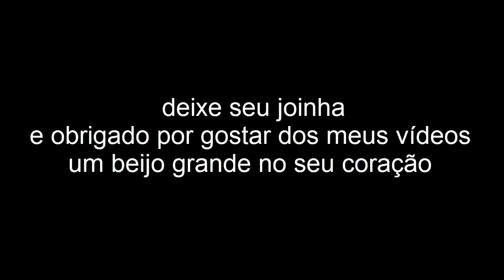TILAPOSSAURO NA CEVA BRUTA PESQUEI COM LEONARDO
Meu Deus cada tilápia grande ta saindo nesta ceva uma maior que a outra ,é cada briga que chega fazer bexiga na mão olha só este vídeo que maravilha,abraços do amigo Capiau.